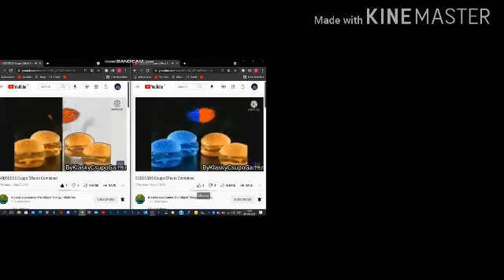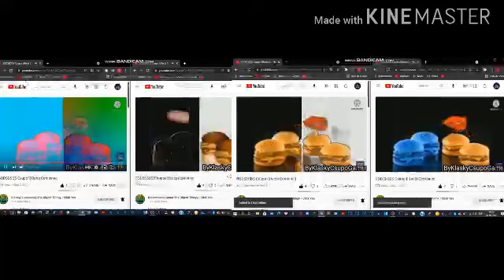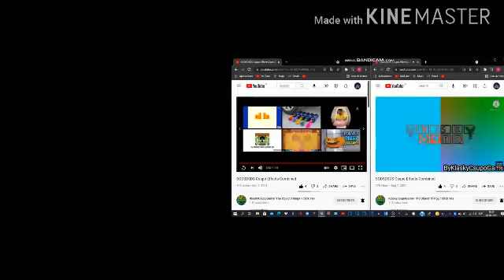sodsdsds csupo effects combined cubed